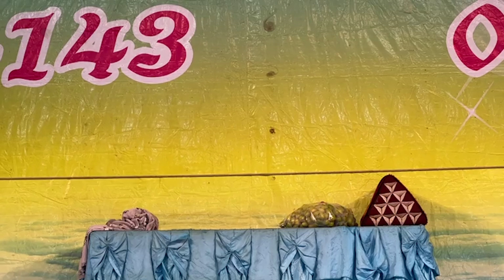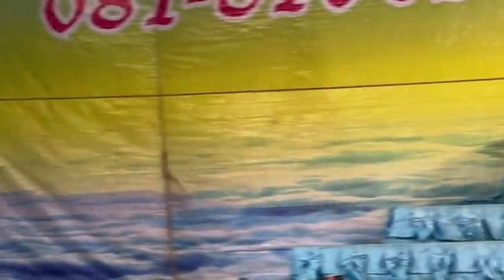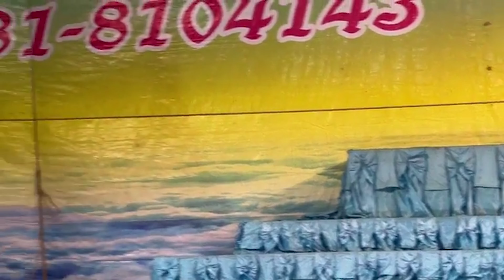FIN | ขวด นฤพล เจ้าประยงค์ | ลิเกคณะ นฤพล พรพรรณ พรทวี - เรื่องนารีเสวยราช | งานแก้บน วัดบ่อสุพรรณ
❌ ห้ามดัดแปลง ทำซ้ำ เผยแพร่ซ้ำ ส่วนใดส่วนหนึ่ง หรือทั้งหมด
⚠️หากพบเห็นการกระทำ จะถูกดำเนินคดีตามกฎหมาย